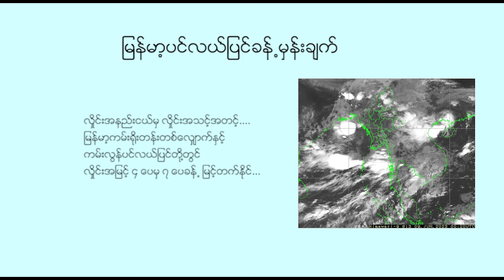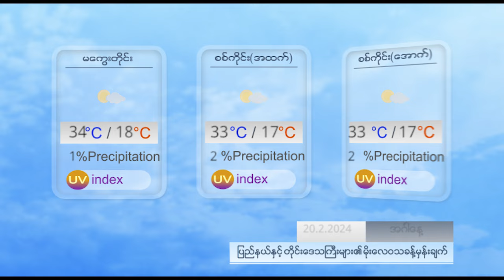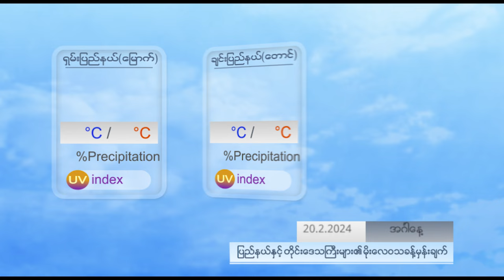နေ့စဉ် မိုးလေဝသ ခန့်မှန်းချက် - DVB Weather (၂၀ ရက် ဖေဖော်ဝါရီလ ၂၀၂၄ ညနေပိုင်း)